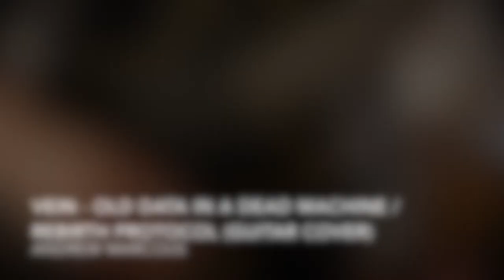Vein - Old Data in a Dead Machine / Rebirth Protocol (Guitar Cover)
This is my cover of Old Data in a Dead Machine, and Rebirth Protocol by Vein off of their debut album "Errorzone." I'm still having some trouble with pinch harmonics but I'm getting there I think!

Gear Used:
ESP LTD EC1000VB EMG
JHS Double Barrel
Bugera 6262 Infinium
Orange 212OB Cab
Gator Picks
Ernie Ball Power Slinkies
Macbook Pro 2013
iMovie
Polaroid Macro Lens
HK Onyx Bluetooth Speaker